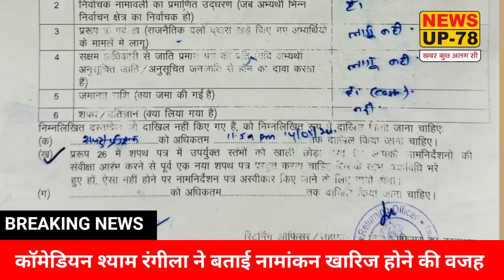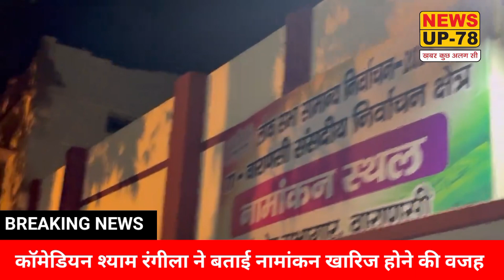मोदी के खिलाफ चुनाव लड़ने वाले हास्य कलाकार श्याम रंगीला ने बताई अपनी आपबीती